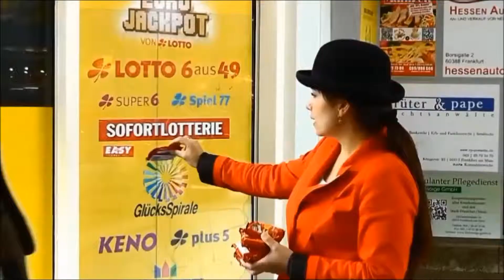Mc Vitie's Roadshow 2014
In ganz Deutschland waren sie unterwegs: Die Markenbotschafterinnen für den britischen Keks McVitie's. An Bahnhöfen, Unis, bei Sportereignissen, in Fußgängerzonen und vielen weiteren Events brachten die von TMS ausgewählten und koordinierten Promoterinnen das Lieblingsgebäck der Engländer unter die Leute.